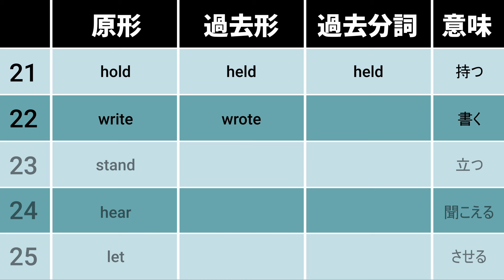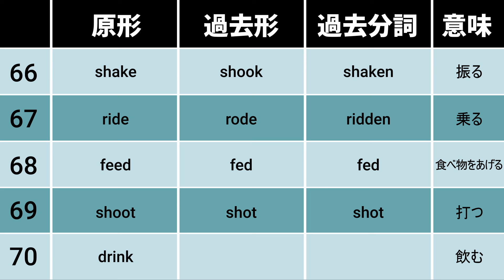中学英語の不規則動詞｜１分で全部を覚えよう！